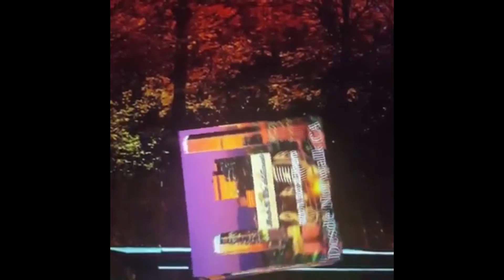RADIO EKOS DEL MOMENTO/Jingo de Radio Tv Ekos del Momento